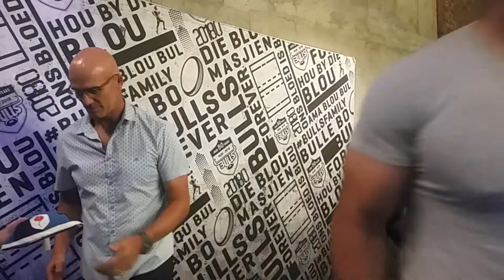Blue Bulls Currie Cup capping ceremony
Some footage from the capping ceremony held on 29 November at Loftus Versfeld